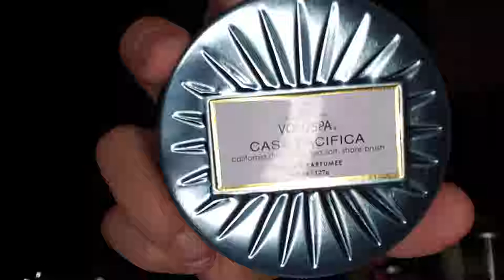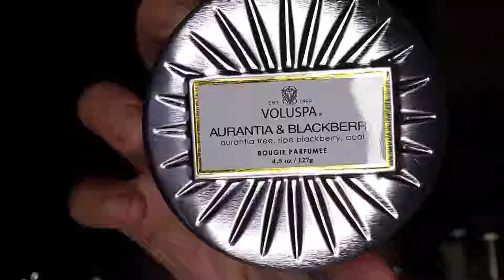CANDLES COLLECTION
These are all my candles that I have in my collection. Although I don't burn a candle anymore, I still purchase them to melt. What are some candles that you like (brand/scent)?